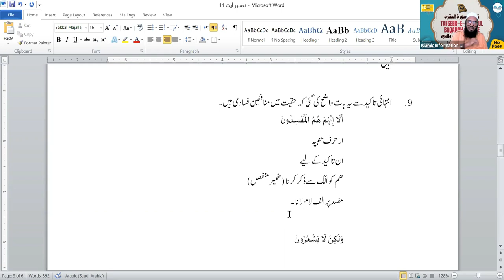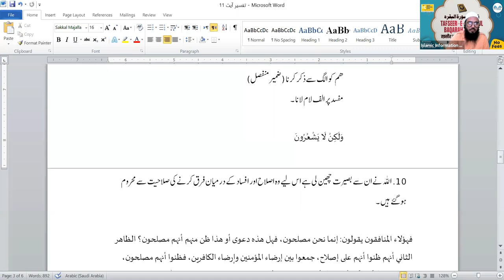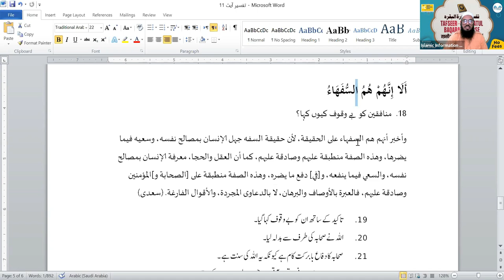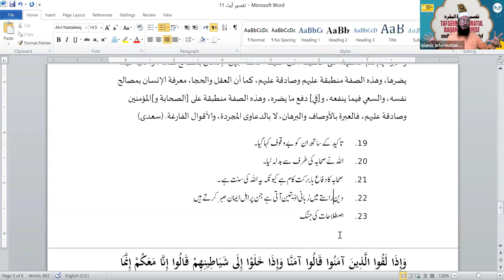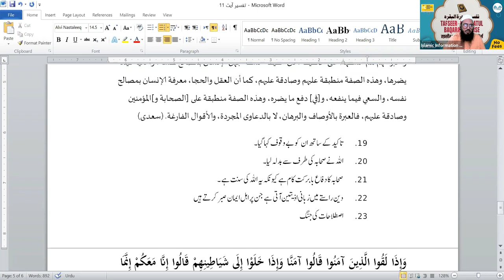Tafseer Surah Al Baqrah Hindi Urdu - Online Course - Class 11 | Shaikh Sarfaraz Faizi